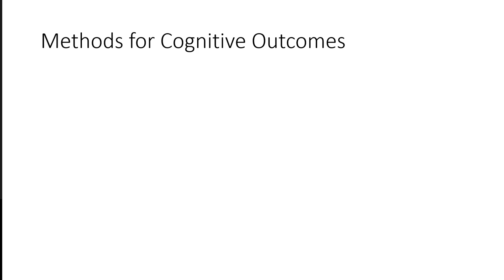Inst Strat Mod 1 Methods cognitive outcomes